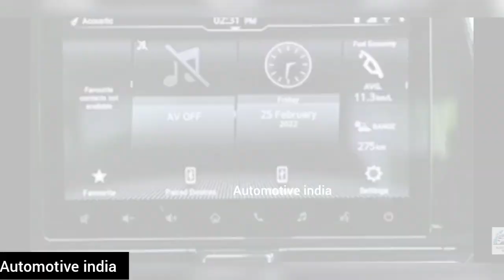[New] 2023 Swift V1.2 new model|Maruti Swift 2023 Price Interior Features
dire 2023 top model
dire 2023 model price
swift 2023 new model price
swift 2023 vxi
swift 2023 new model vxi
swift 2023 new model tamil
swift 2023 model cng
swift 2023 new model cng

swift 2023
swift 2023 model
swift 2023 top model
swift 2023 mileage test
swift 2023 vxi